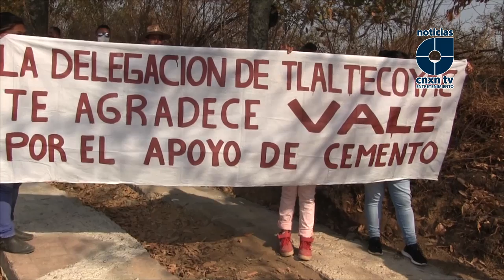TLALTECOYAC, OZUMBA; INAUGURACIÓN DE LOS CAMINOS SACACOSECHAS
El Presiente municipal de Ozumba, Valentín Martínez Castillo, indicó que después de diferentes administraciones no se había trabajado dignamente para proporcionar los caminos sacacosecha y que en esta, se ha colaborado ampliamente con los campesinos para tener caminos en mejores condiciones para Tlaltecoyac.